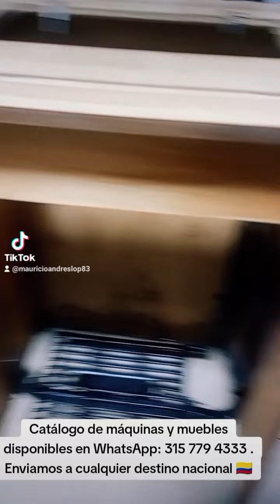MUEBLE TIPO BISAGRAS 😎 PARA MAQUINA DE COSER 🧵